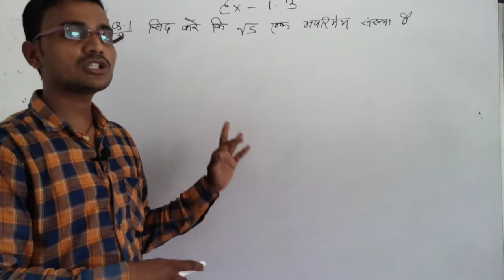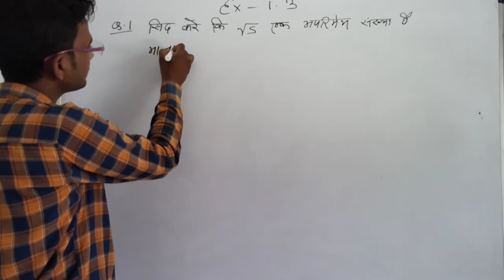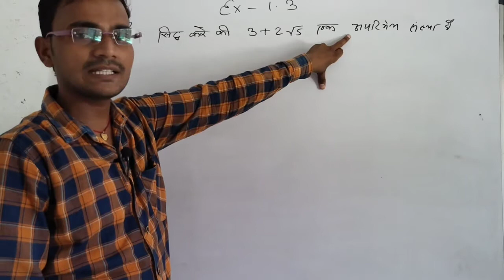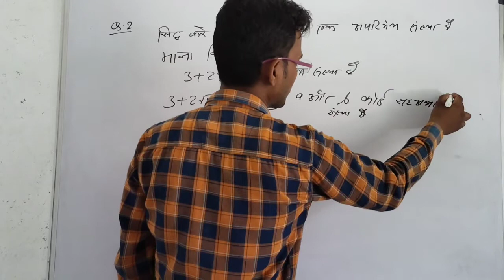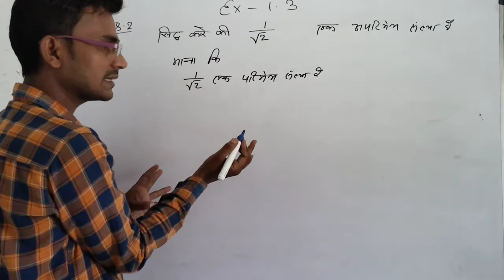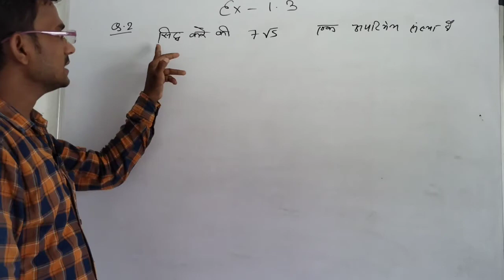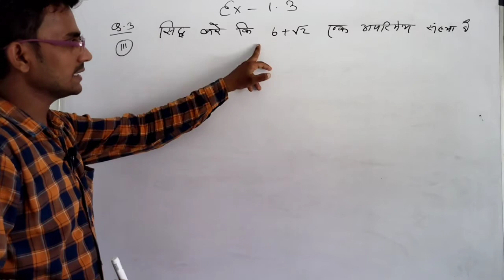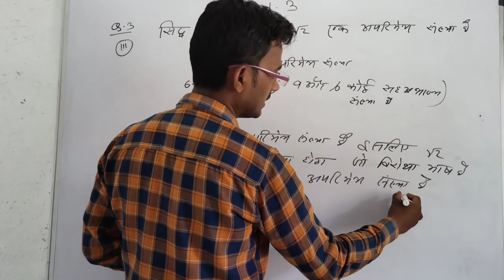CLASS 10th NCERT MATHS (वास्तविक संख्या) Real number by Sanoj sir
Note

वास्तविक संख्या
all state board
class 10th NCERT MATH CHAPTER 1.3 Real Number